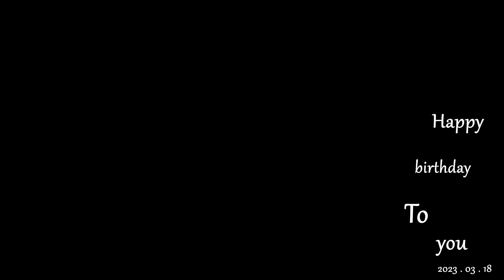【4K】 birthday party video at Jeju Island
주원이 생일파티 영상입니다.
요새 키즈 풀빌라 너무 좋더라구요.
하루종일 아이들의 웃음소리가 끊이지 않아
촬영하는내내 즐거웠습니다.